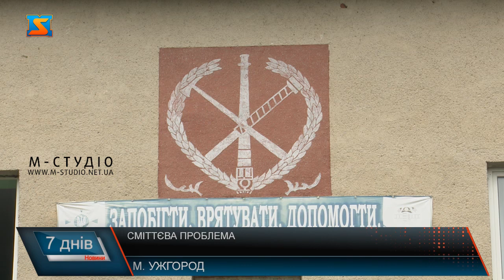Сміттєва проблема. Ужгород потерпає від звалища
До редакції  М-студіо звернулися ужгородці зі сміттєвою проблемою. Так, жителі вулиці Гагаріна скаржаться на сморід - вікна відкрити не можуть, білизну доводиться сушити в приміщенні, збільшився рівень захворюваності дихальних шляхів. Причина – періодичне загоряння сміттєзвалища на околиці села Барвінок, зо межує з Ужгородом. Полігон переповнений і практично вичерпав свій ресурс. Проблема захоронення твердих побутових відходів існує тривалий час, проте наразі альтернативи вивозу сміття немає. Гостро стоїть і  питання будівництва сміттєпереробних заводів у краї, інакше області загрожує екологічна катастрофа.